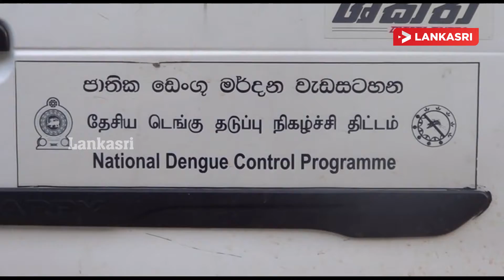மட்டக்களப்பு மாவட்டத்தில் டெங்கின் தாக்கம் அதிகரித்துவரும் நிலையில்